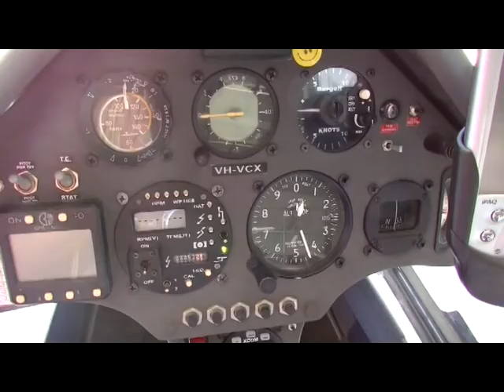05 02 RD DRAGANA MRKIC LETENJE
Dragana Mrkic TVCG- Australija -letenje jedrilicom 01.2014.god